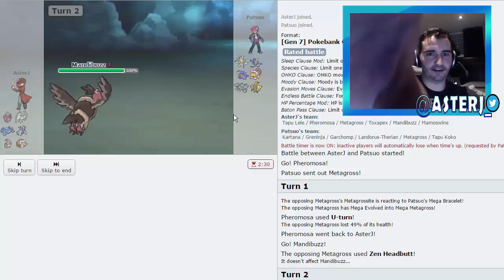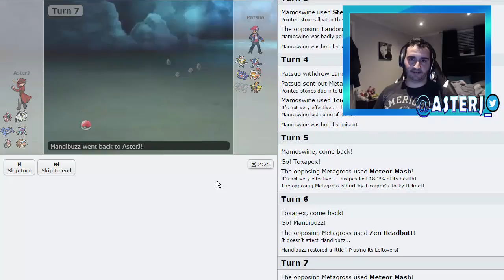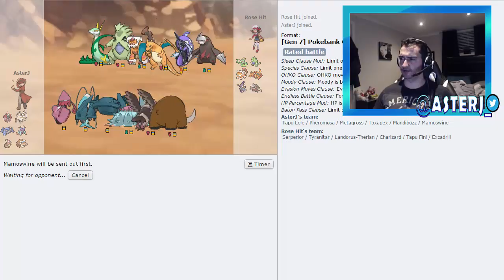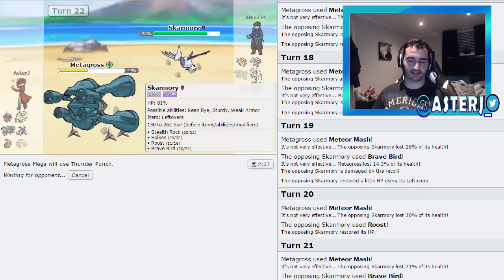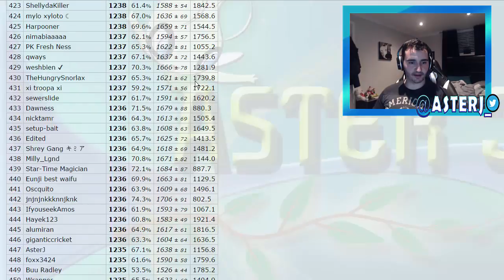Pokemon [SUN/MOON] Genesect Suspect Test (OU) #1 w/ AsterJ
Alright guys let's start this short series where we try to make requirements for voting on the Genesect suspect test!

Big shoutout to The Shiny Weavile for the team it works wonders on the ladder!